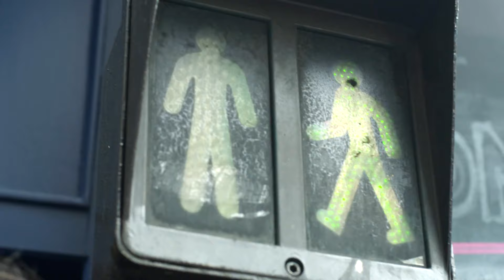Ertug Tahmaz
Feeling The Street is a search for the world’s best street musicians.
To vote or enter to win an epic road trip in Australia,